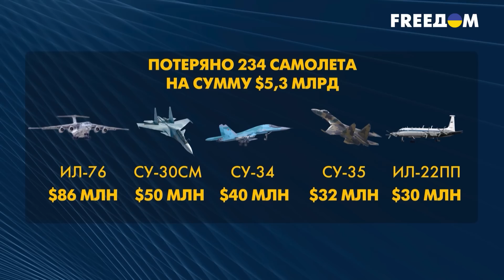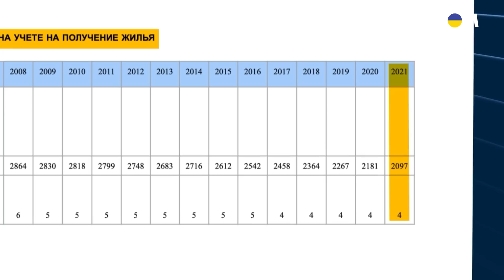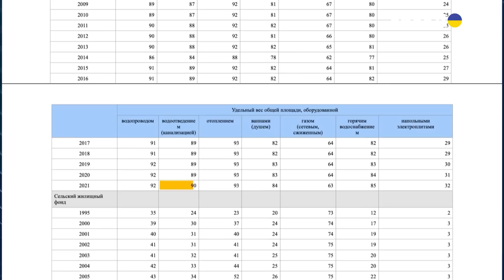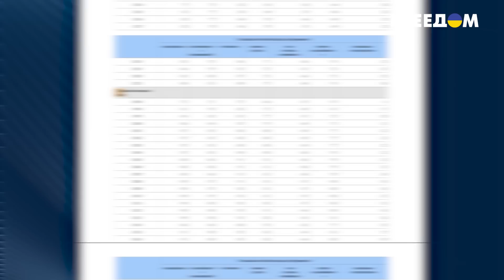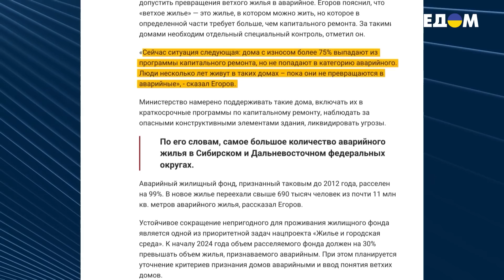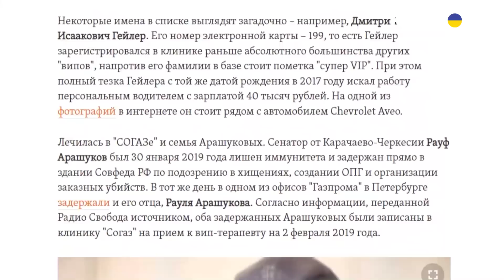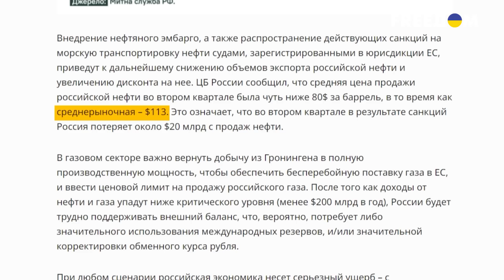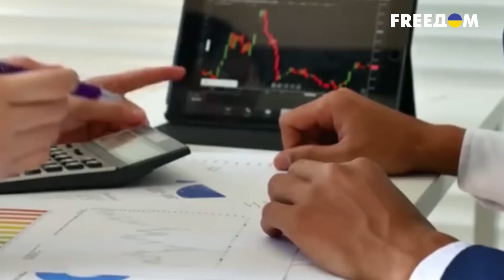Олігархічний «общак на війну» та повії для путінських прихильників – ВАШІ ГРОШІ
Ексклюзивні дані про російський «общак на війну»: за даними журналістів проекту «Ваші гроші», перед війною путін змусив усіх олігархів скинутися до спеціального фонду – і там виявилося 200 мільярдів доларів! Хто міг наповнити цей кривавий общак для путіна, а також про спеціальну віп-клініку, де перевіряють ескортниць для «еліти», та ще – про вартість знищеної російської військової техніки та про неймовірну кількість аварійного житла, в якому змушені жити бідні росіяни – у програмі розслідувань «Ваші гроші» із Сергієм Мальневим.